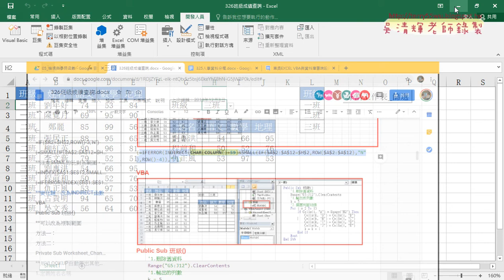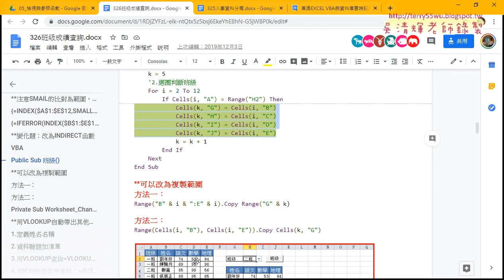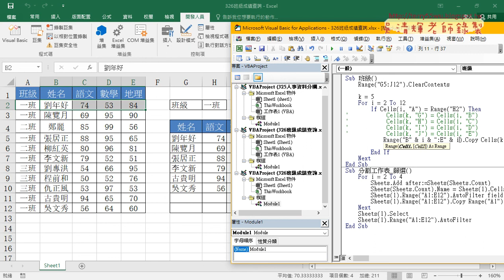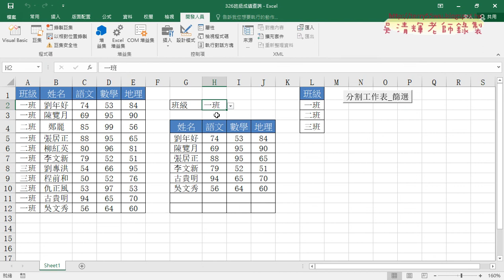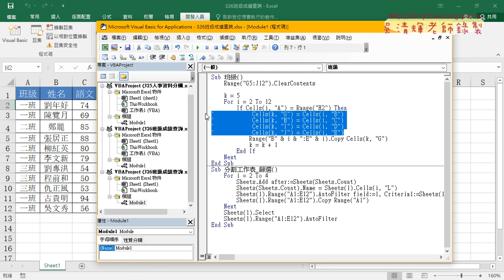11 將複製資料改為範圍複製